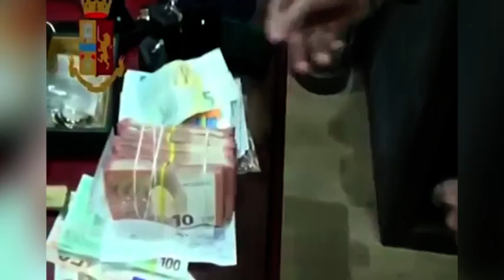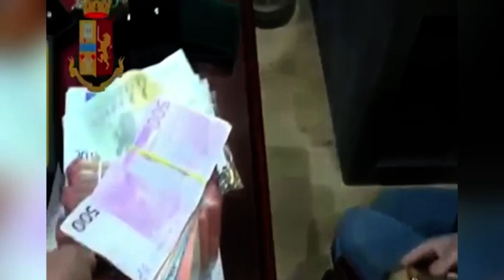Riciclaggio di oro rubato nelle case: arresti anche ad Arezzo